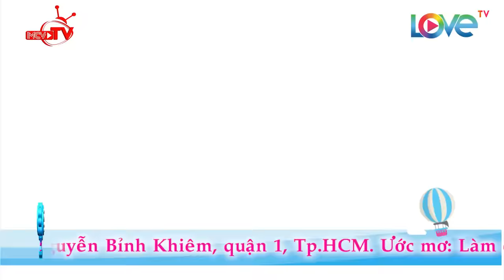Hiệp sĩ Chí Thiện cùng bé trổ tài làm đầu lân đón Trung Thu | ƯỚC MƠ CỦA EM 😆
Chí Thiện và bé làm đầu lân chơi trung thu | ƯỚC MƠ CỦA EM 😆

🎬 NỘI DUNG:
Hai chị em Nhật Anh và Minh Quân đã cùng hiệp sĩ Chí Thiện thực hiện một ước mơ đặc biệt, học múa lân để vui trung thu cùng các bạn trong khu phố. Hãy xem các bạn nhỏ vui trung thu thế nào nha!